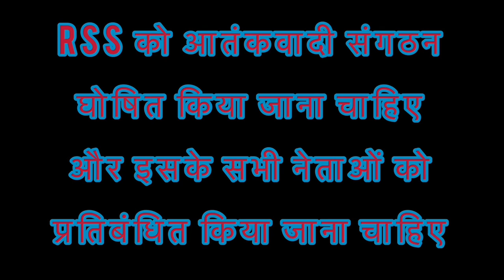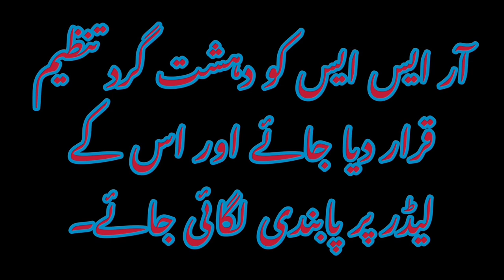RSS IS TERRORIST ORGANIZATION & MODI IS LIFE LONG MEMBER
Basically RSS is the main cause, which forced division of India, as this fanatics Hindu organization introduced new culture, traditions and other factors.